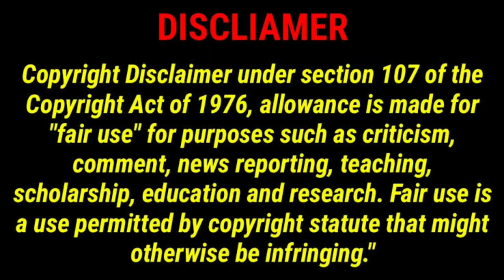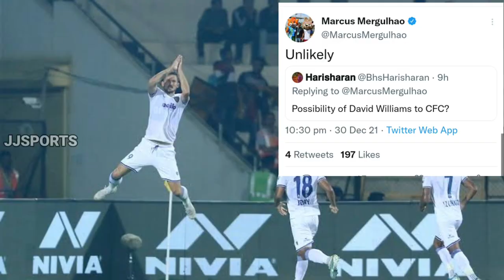Chennaiyin fc transfer News| Valskis Returns|JJ Sports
In this video we have discussed about Chennaiyin fc transfer news

copyright credits: The image used in this video
The Images Used In This Video is Owned by a respective owners Not Me By the YouTube Fair use policy only I used.This is a fair use and as far as I know it's permitted.I don't promote or intend to infringe the copyright of anyone.Still,if any of you feel that I have been used your image or video without your consent, kindly mail me at to inform me i will give my Revenue of the video or delete that image or video that i used without your consent. any image or video in this video has been only to convey messages to the viewers.